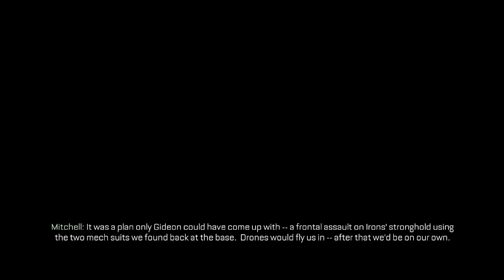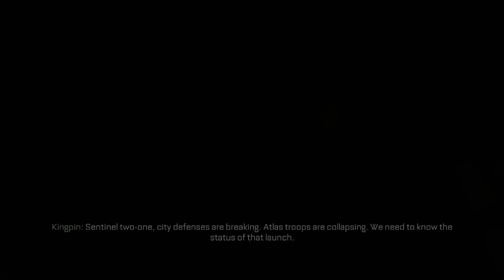Advanced Warfare Episode 15: Silo!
Maybe Stevey will get the episode number right at some point.